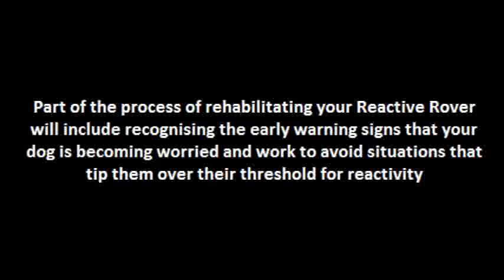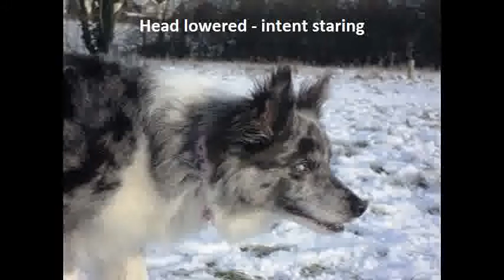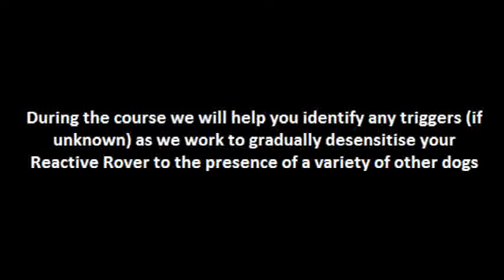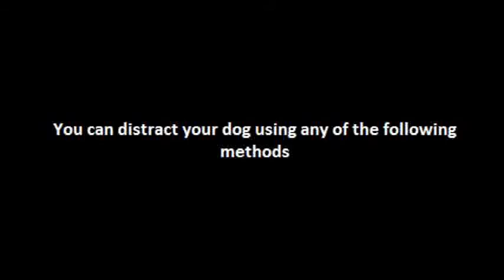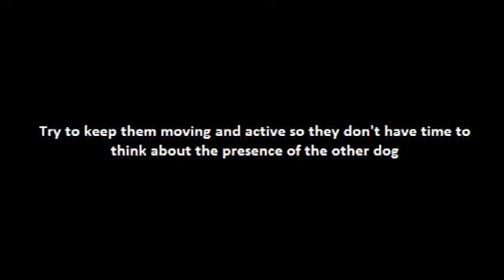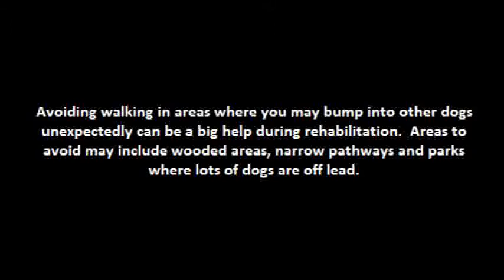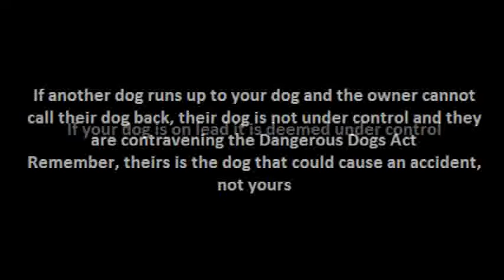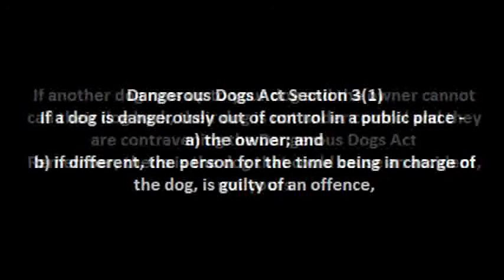Reactive Rovers Introduction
Welcome to the introduction video for the Pets in Practise Reactive Rovers course.  Please watch this video before attending your course so we can answer any questions you may have before your first session and spend as much practical time as possible rehabilitating your dogs.